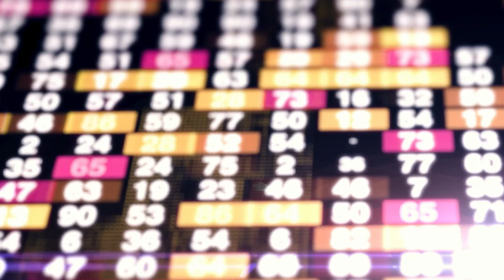La Minute Éco - À quoi va ressembler le marché de l’emploi en 2021 ?